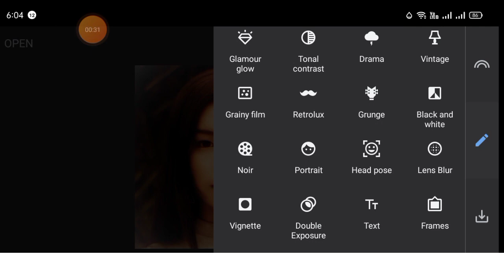1Minute Photo Edit | Snapseed Photo Editing Tutorial Step by Step GO Tech #451